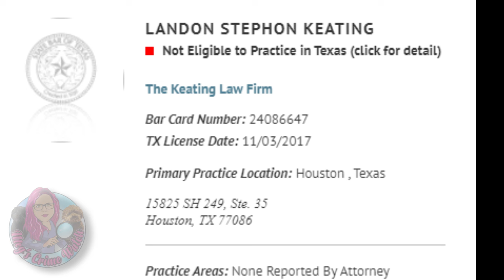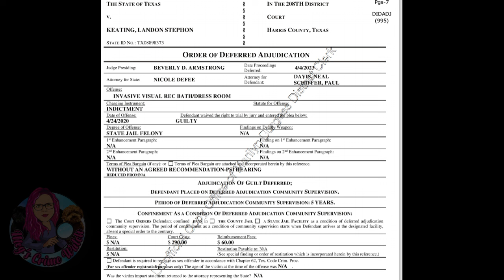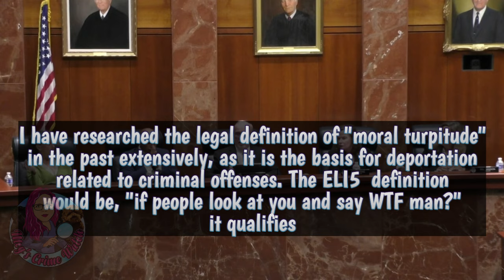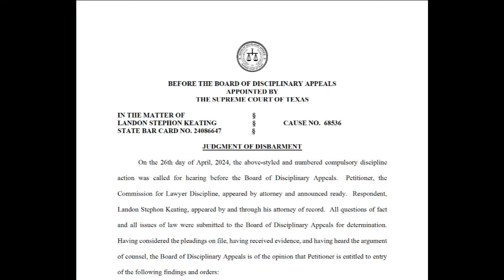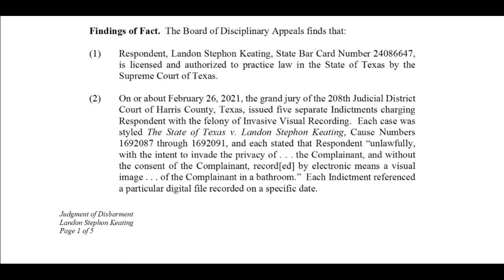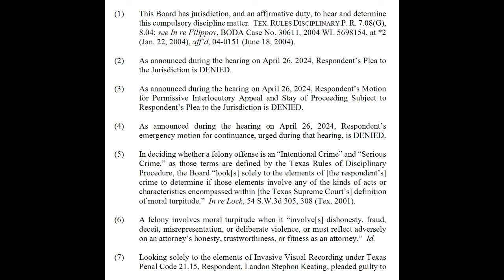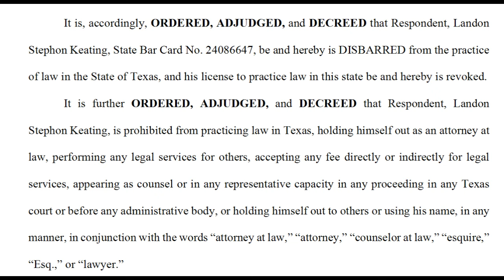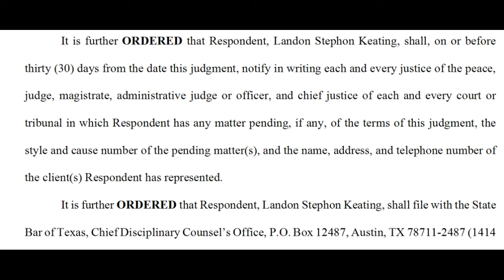Creepy Lawyer Fights To Keep His Bar License in front of TX BODA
Landon Keating was charged with setting up a hidden cell phone in the bathroom he shared in an office with a longtime female friend. He filmed her over 400 times over the course of 3 years, before she discovered it and called him out, before reporting him to the authorities. He was charged with multiple counts of Invasive Visual Recordings, a Felony in Texas. He pled guilty and received a 5 year deferred sentence. The problem is, Mr. Keating is an attorney. Considering the nature of the charges, he was immediately disbarred. Instead of moving on like a normal person, he found God, decided there is a reason for everything, tried to justify his actions and is fighting for his bar license back. Will the Texas Board of Disciplinary Appeals give it to him?